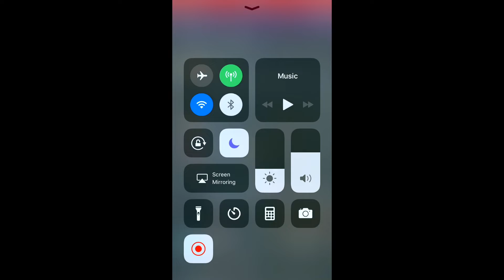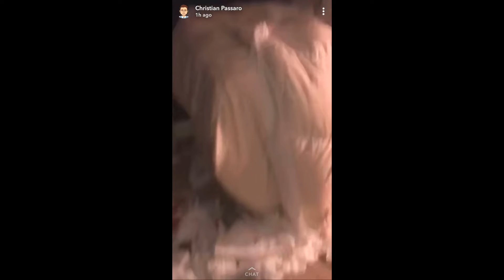WE TOLIET ROLL OUR FRIENDS HOUSES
Had fun with the boys on White wednesday
100K likes for the video! LETTS GETT ITT MANN!!